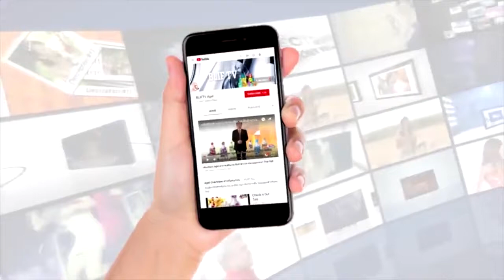ป่วยไตระยะสุดท้าย น้ำท่วมปอด ต้องฟอกไตฉุกเฉิน หลังทาน UMI HRT ค่าไตเพิ่มขึ้น หมอชะลอการฟอก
UMI สีเขียว HRT สีเหลือง
ช่วยอะไร ผู้ป่วยไตได้บ้าง ?

ผู้ป่วยควรปฏิบัติตัวอย่างไร
เพื่อร่วมด้วยช่วยกันให้ดีไวขึ้น

1. ปัสสาวะเป็นฟอง ขุ่น เป็นไข่ขาว
-คุมโปรตีน กลุ่มเนื้อสัตว์ ธัญพืช
-UMI ฟื้นฟูเซลล์ไตที่ยังเหลืออยู่
ให้ทำงานเต็มประสิทธิภาพ
ช่วยชลอความเสื่อมของไต

2. ปัสสาวะขัด
-อย่าหายาทานเอง
-  UMI ช่วยปรับสมดุลปัสสาวะคล่องขึ้น

3. ปัสสาวะบ่อยครั้งในเวลากลางคืน
-  UMI ช่วยปรับสมดุล
จำนวนครั้งในการปัสสาวะกลางดึกจะลดลง
ทำให้เราพักผ่อนได้ลึกขึ้น ร่างกายมีเวลาซ่อมแซม

4. ตัวบวม ขาบวม
- คุมอาหารกลุ่มโซเดียมสูง
- หัวใจเริ่มทำงานหนัก
ปั๊มเลือดกลับมาไม่ได้
HRT ให้พลังงานกับหัวใจ

5. เป็นตะคริวบ่อยๆ
-การคุมอาหารมากเกินไป
บางทีคนป่วยจะขาดสารอาหารได้
-ขาดสารอาหารจึงทำให้เป็นตะคริวง่าย
-UMI ช่วยปรับสมดุลให้ดีขึ้น

6. เหนื่อยง่าย
-คุมอาหารกลุ่มโพแทสเซียม ผัก ผลไม้
- สภาวะหัวใจโต
เนื่องจากของเสียเยอะ
หัวใจเริ่มทำงานหนักต่อเนื่อง

ทำให้คนป่วยมีแรงเร็วขึ้น

ถ้ามีโรคประจำตัวมาก่อน
เบาหวาน ไขมัน
บายพาส บอลลูน
จะมีโอกาสหลอดเลือด
เปราะแตกง่าย
เซลล์ไตเสื่อมเร็วขึ้นกว่าปกติ
ถ้าไม่รีบฟื้นฟู

สิ่งที่ต้องดูแลมากเมื่อไตเสื่อม
คือหัวใจ และ ความดัน นะคะ

ไต ความดัน หัวใจ คือเรื่องเดียวกัน
ยิ่งไตเสื่อมค่าเบาหวานจะลดลงเอง!!!

นั่นคือเรื่องน่าแปลก
ที่เราควรดูแลให้ตรงจุด

UMI HRT นำเข้าจากอเมริกา
สารอาหารแบบเจล
ดูดซึมเข้าร่างกายไปใช้งานได้ทันที
ไม่สะสมตับไต ปลอดภัย
จำหน่ายในไทยมากว่า 12 ปี

‪โรคไต ไตเสื่อม ไตฝ่อ ไตวาย
ไม่อยากฟอกไต แต่อยากหาย
อยากดีขึ้น ต้องทำตัวอย่างไร
ทานอะไร UMI HRT จะดีจริงไหม ?

ข้อดีของเจลพลัสที่จะได้รับคือ

✅ การดูดซึมที่เร็วกว่า
มากกว่า แม่นยำ
และ ตรงจุด

✅ สะดวก บรรจุในซอง
แค่เด็ดแล้วดูด พกพาสะดวก

✅ รสชาดอร่อย ทานง่าย
ใครๆก็ทานได้ เด็กถึงผู้ใหญ่

✅ ปลอดภัย  ไม่มีสารตกค้าง

จึงทำให้ผู้ที่รับประทาน

🎉 ได้กิน ได้ใช้ ได้ผล
ปลอดภัย และถูกมาก🎉

เบาหวานต้นทางไตเสื่อม

Umi คืออะไร ฟังคุณหมอแนะนำ

สนใจสั่งชื้อ/ขอคำแนะนำ:
จากผู้เชี่ยวชาญ สารอาหารธรรมชาติคุณภาพสูงรูปแบบเจล

Line :  @gelbest